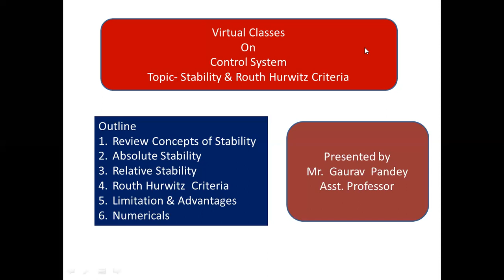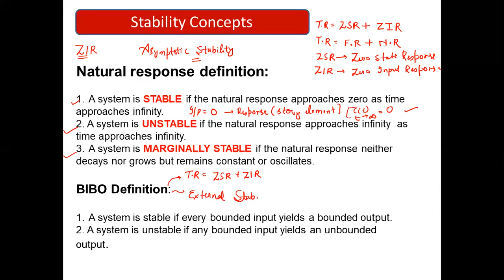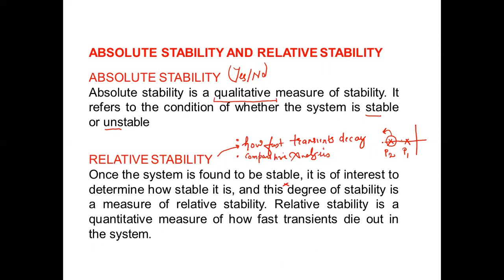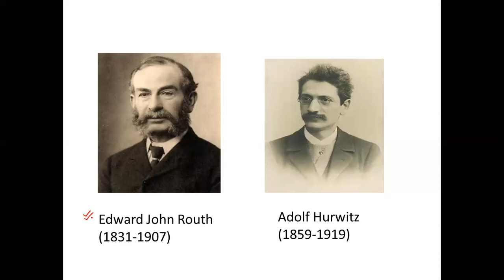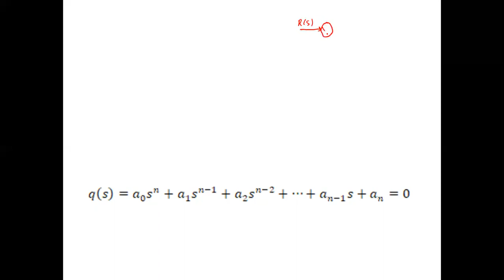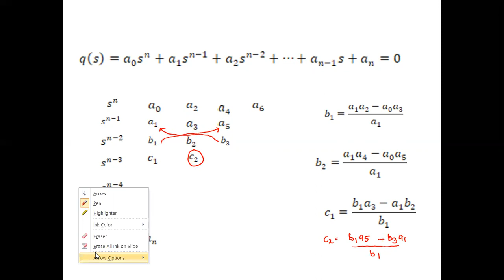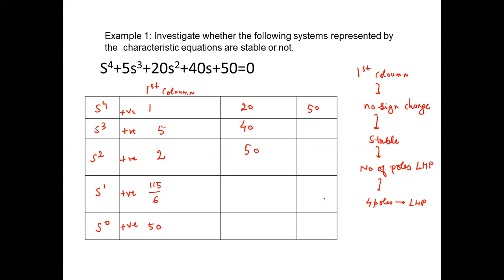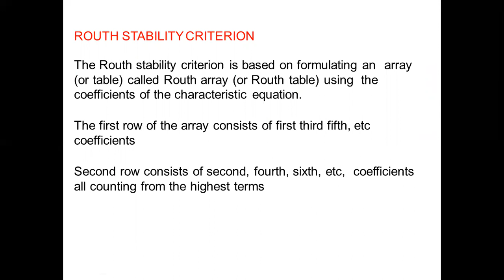Stability Concepts and Routh Hurwitz Criteria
The criteria helps us in determination of time domain analysis.
1. No of Poles on LHP, RHP and on jw axis.
2. About Absolute and Relative Stability.
3. The gain of the system that can be increased before the closed loop system becomes unstable.